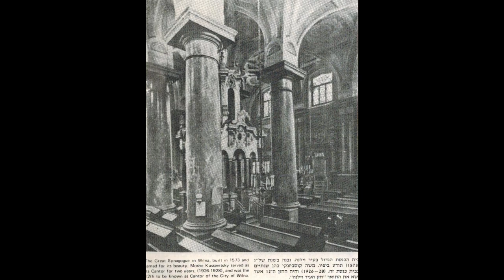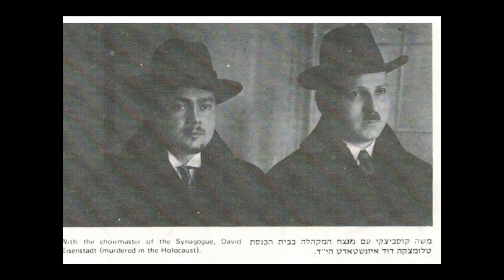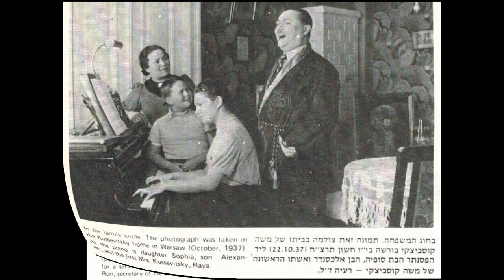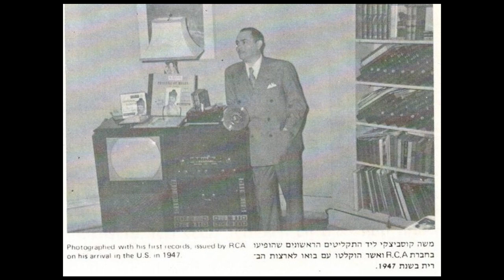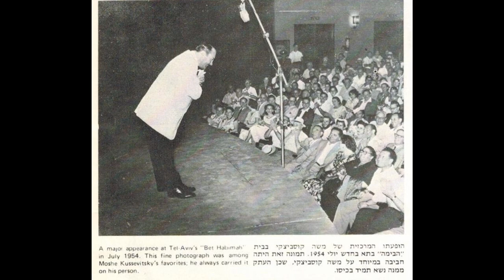Cantor Moshe Koussevitsky Habeit Mishamayim Live Israel 1955